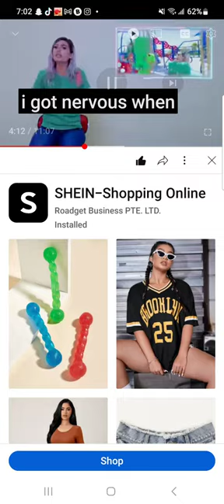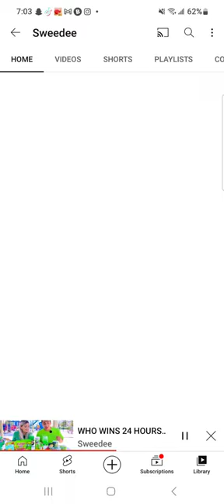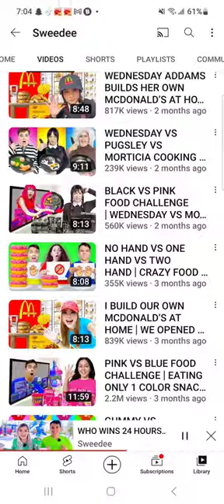I Got A New High Score On Block Blast!! 1029